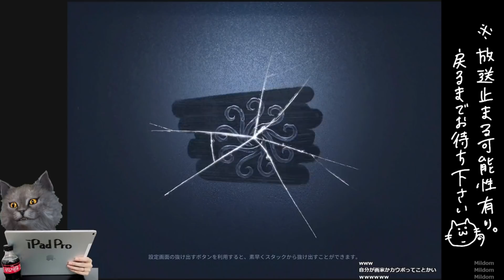ロビーによく狩られる人これを見れば狩られなくなるというわけではない 今日のランク戦＃281【identityV】【第五人格 ランク戦】